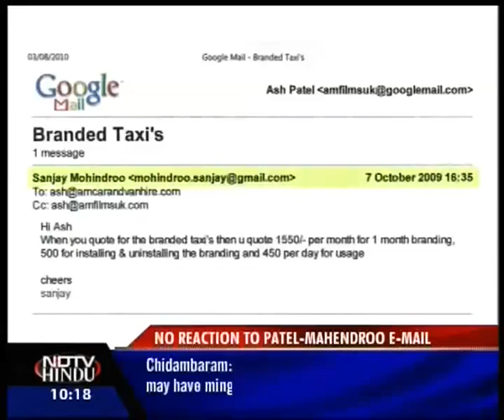THE LATE NIGHT NEWS-NDTV-HINDU-040810-2(2)